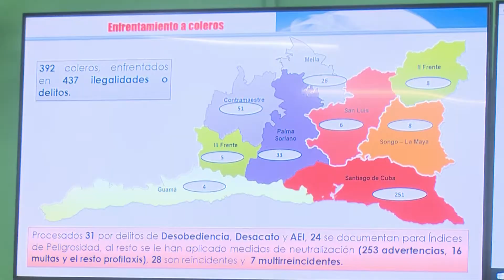Santiago de Cuba trabaja para sostener la contención de la Covid-19 en el territorio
Como nuevas medidas, se decidió eliminar las visitas de familiares a centros penitenciarios en instituciones hospitalarias y en hogares de ancianos. Se insistió en que no puede entrar nadie al territorio sin ser informado.